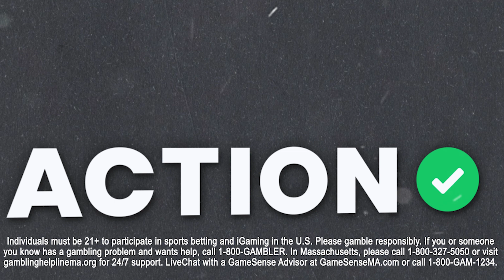Fade Jose Altuve & Overrated Houston Astros! | 2 MLB Best Bets for Astros-Yankees, Orioles-Blue Jays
Action Network MLB betting expert Tanner McGrath gives his best bets for the Thursday night MLB slate. Tanner gives his picks for the Houston Astros vs New York Yankees as well as Baltimore Orioles vs Toronto Blue Jays.